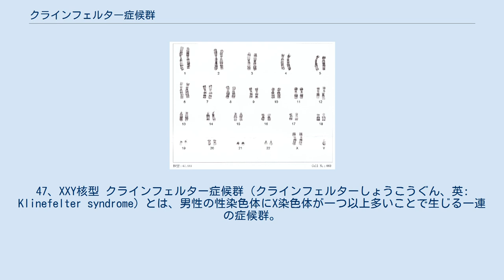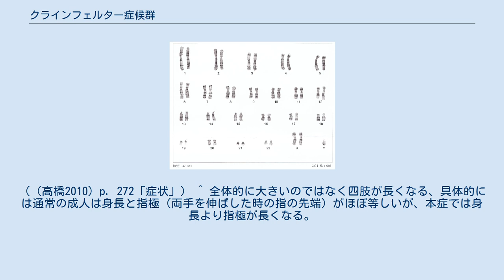クラインフェルター症候群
47、XXY核型 クラインフェルター症候群（クラインフェルターしょうこうぐん、英: Klinefelter syndrome）とは、男性の性染色体にX染色体が一つ以上多いことで生じる一連の症候群。
1942年にアメリカのハリー・クラインフェルターによって初めて報告された。
クラインフェルター博士はこれを精巣機能低下症として報告したが、その後の調べで1959年に原因が染色体異常と明らかになった。
 通常の男性の性染色体は「XY（46,XY）」であるが、「2個以上のX染色体と少なくとも1つのY染色体の保有」があるとこの症例になる。
そのほとんどは減数分裂時の染色体不分離に起因するが、受精後の不分離が原因なものも存在する。
 なお、X染色体は複数ある場合、1本を残して不活性化されるが、実際にはX染色体の両端部（偽常染色体領域 PAR）は不活性化側でも活動しているのでこの差異で異常が起きる。
 過剰なX染色体は60%の症例で母親由来である。
 頻度は男性700-2000人に1人、あるいは1000人に1人、500-1000人に1人、XXYが800人に1人など。
 なお、頻度は上述のように資料によっては「クラインフェルター症候群全体」の数値と「47,XXYのみ」の数値をあげているものがあるので注意。
 47,XXY以外はかなり少なく、例として48,XXYYは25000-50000人に1人程度。
 ただし、不妊をきっかけに来院して発見される（逆に言えばそれまで問題なく生活していた）こともあり、自分が症候群だと知らずに生活してる人間も多数いると推測できる。
 性分化異常ではあるが、外性器・内性器共に男性型である（小睾丸・小ペニスの事はある）。
 本症によくもしくは時々見られる臨床症状（学習障害、長い腕と脚、小さな精巣、無精子症による不妊症など）の原因は大まかには以下の要因による。
 これらはすべての本症に見られるわけではなく、例として女性化乳房は約50%に見られる程度で、第二次性徴自体は正常に起こる方が多い。
 また、本症の知能は一般原則として正常の範囲だが、軽度の精神発達遅滞や学習障害を伴うことがあり、過剰なX染色体が多いほどこの程度が激しくなる。
ので、IQが平均より10～15ほど低くなるともされるが大人しい性格（引っ込み思案・恥ずかしがり・未熟・慎重など）と見られることが多い。
 生殖器やそのホルモン関連と知能以外では耐糖能異常あるいは糖尿病（4～39%ほど）、慢性肺疾患、静脈瘤、甲状腺機能低下症、乳がんを発症しやすい傾向があるとされ、過剰なX染色体が多いほど障害の傾向も強い。
 クラインフェルター症候群に限らず、原発性性腺機能低下症は精巣機能の回復が期待できないので男性ホルモンの補充を行い、これで二次性徴や勃起能が回復する。
ただし精子形成はこの方法で回復しない。
 無精子症については絶対的な男性不妊と考えられていたが、XYとXXYのモザイクの場合、睾丸内のXY細胞の数が多ければ特に受精に問題は生じない。
非モザイク型の場合でも患者の精巣内に少量の精子が存在することがあり、精巣内精子採取術（TESE）、顕微鏡下精巣内精子採取術によりで精子回収が可能（TESEで50～70%の症例で回収可能、顕微鏡下精巣内精子採取術で25%ほど可能だったという。）になったため、十分な遺伝カウンセリングの後、生殖補助技術（人工授精など）により子供を得ることが可能な場合もある。
 女性化乳房が見られる場合は一過性の場合はそのままでもよいが、持続するときは手術する。
 ^ 典型例は「XXY（47,XXY）」だが「XXXY（48,XXXY）」「XXXXY」「XXYY」などやこれらのモザイク型（46,XY/47,XXYなど）もクラインフェルター症候群になる。
 ^ 正式名は pseudo autsomal region。
 ^ 詳細はX染色体の不活性化を参照。
 ^ テストステロン分泌不全が胎児期に起こると生殖器の奇形を起こす（（中尾2009）p.377）が、本症ではY染色体のSRY遺伝子は正常（欠損の場合は別の症例になる）ので、この時点では問題が起きず性器は男性型で特に異常は認められない。
（（高橋2010）p．272「症状」） ^ 全体的に大きいのではなく四肢が長くなる、具体的には通常の成人は身長と指極（両手を伸ばした時の指の先端）がほぼ等しいが、本症では身長より指極が長くなる。
（（医学情報研究所2018）p．71「Klinefelter症候群の身体所見」）